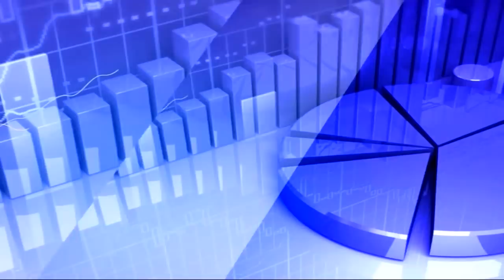11th March 2020 TV5 Money Closing Report